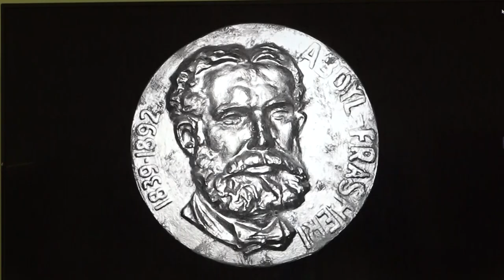Thanas Paskali: Ju rrëfej babanë tim Odise Paskali, muzika që më mësoi në fëmijëri